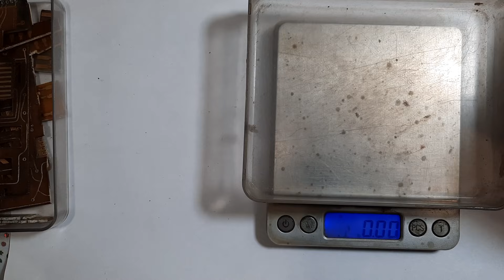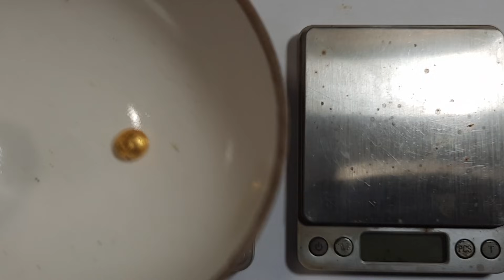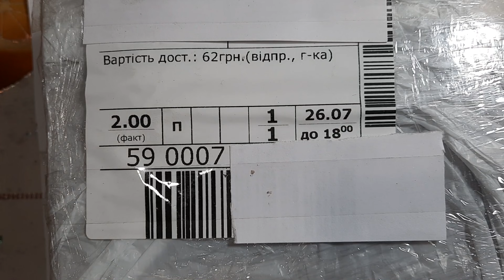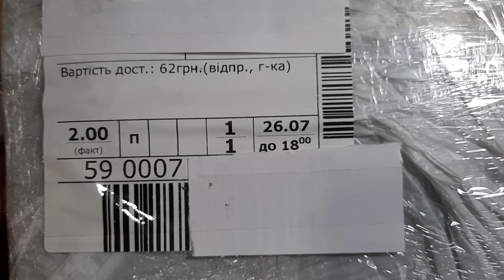ЗОЛОТО из подготовленных микросхем